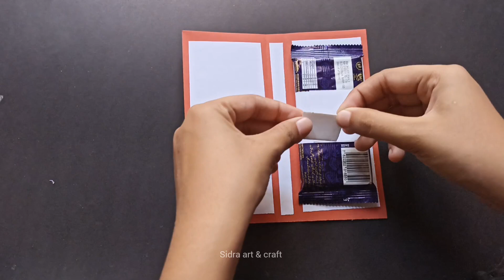Teacher's day chocolate gift/ Handmade teacher day chocolate gift making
Teacher's day chocolate gift/how to make Teacher Day chocolate gift